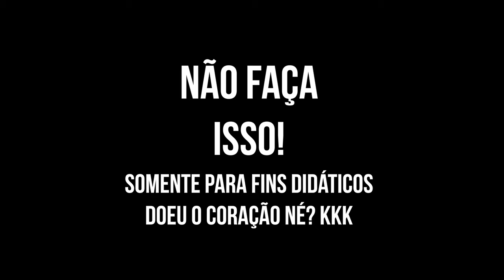COMPREI MEU ARCO DE VIOLINO, E AGORA? Quanto apertar a crina, como passar breu, como saber se é bom?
Nesse vídeo você vai descobrir desde a compra até a manutenção correta do arco.
Se você é iniciante no violino é importante assistir esse vídeo até mesmo antes de comprar um violino. Nessa aula você vai descobrir quanto deve apertar a crina, como apertar a crina, como passar breu no arco, como saber se o arco é bom, como saber se o arco está empenado, qual a quantidade correta de breu no arco.